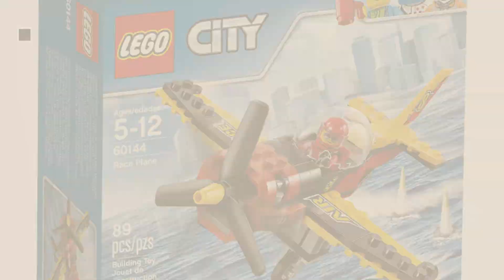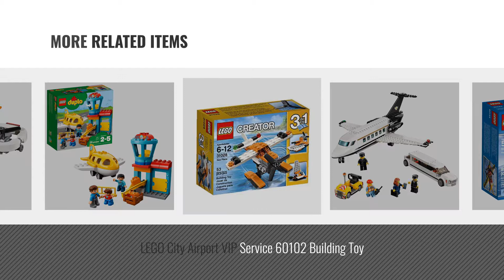Top 10 Planes Lego [2018]: LEGO City Great Vehicles Race Plane 60144 Building Kit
Black Friday / Cyber Monday LEGO City Great Vehicles Race Plane 60144 Building Kit by LEGO

Black Friday / Cyber Monday LEGO City Coast Guard Sea Rescue Plane 60164 Building Kit (141 Piece) by LEGO

Black Friday / Cyber Monday LEGO Creator Daredevil Stunt Plane 31076 Building Kit (200 Piece) by LEGO

Black Friday / Cyber Monday Lego Creator Propeller Plane 31047 by LEGO

Black Friday / Cyber Monday LEGO City Airport 60101 Airport Cargo Plane Building Kit (157 Piece) by LEGO

Black Friday / Cyber Monday LEGO City Airport VIP Service 60102 Building Toy by LEGO

Black Friday / Cyber Monday LEGO Creator Sea Plane by LEGO